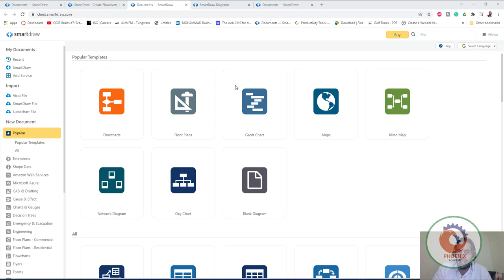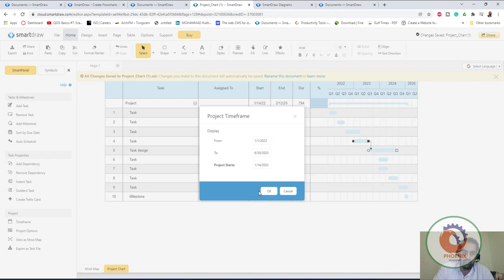smartdraw gantt chart العربي اونلاين